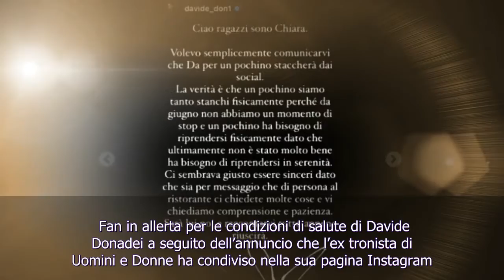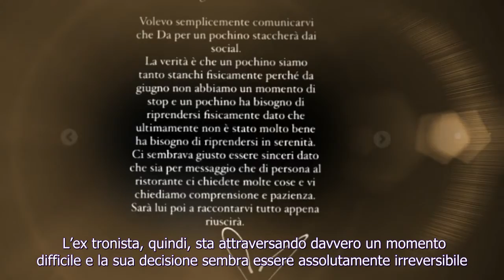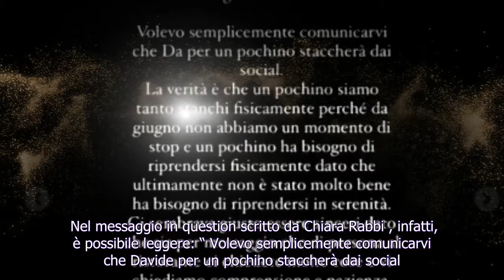Uomini e Donne , Davide Donadei sta male : l'annuncio di Chiara Rabbi - Solonotizie24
Fan in allerta per le condizioni di salute di Davide Donadei a seguito dell’annuncio che l’ex tronista di Uomini e Donne ha condiviso nella sua pagina Instagram. A rompere il successo su quanto successo è stata propria la compagna Chiara Rab